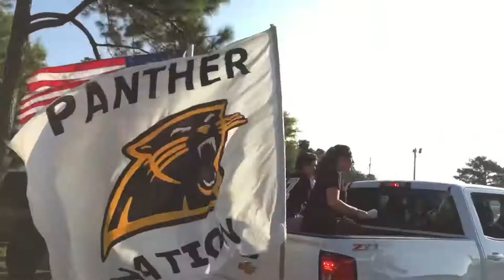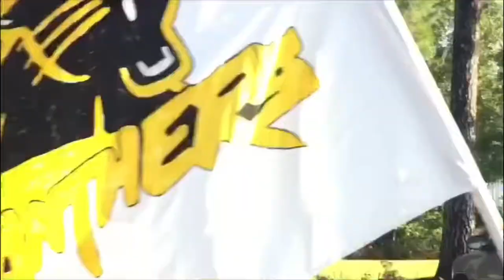Canton Academy behind the scenes documentary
CA August- September 2017